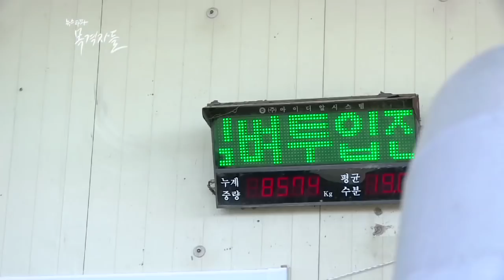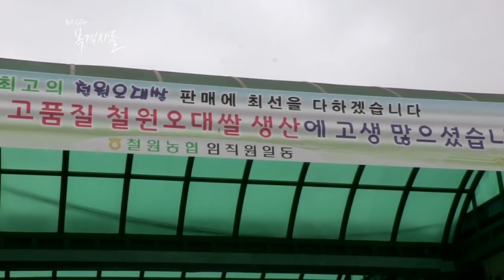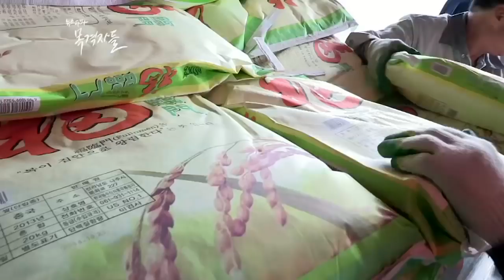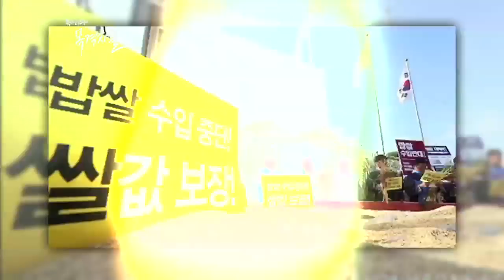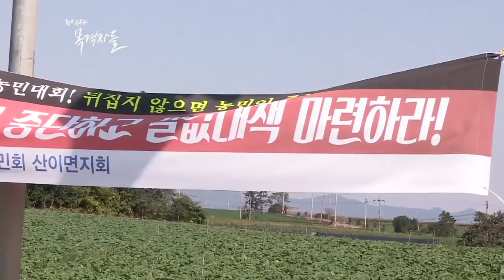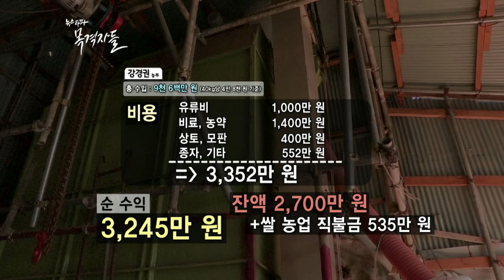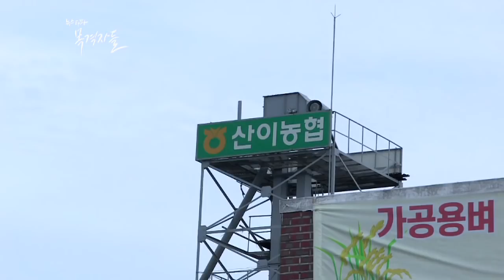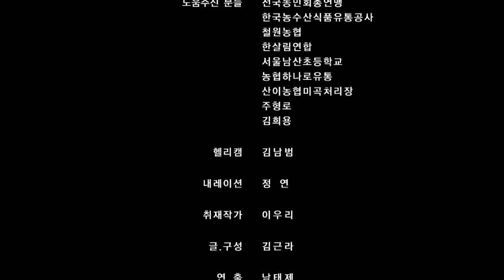뉴스타파 - 목격자들 32회 "2015, 쌀 손익 계산서"(2015.11.9)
올해 예상되는 쌀 생산량은 약 426만 톤. 작년과 마찬가지로 풍년인데, 농민들은 쌀 수매가가 지난해보다 떨어졌다며 울상입니다. 게다가 WTO와의 약속 때문에 의무적으로 쌀을 수입해야 합니다. 쌀시장 개방 첫해인 2015년, 농부들의 얼굴은 벌써 지쳐보입니다.